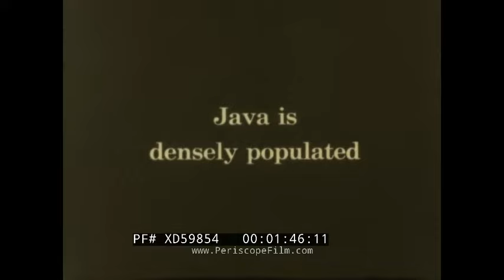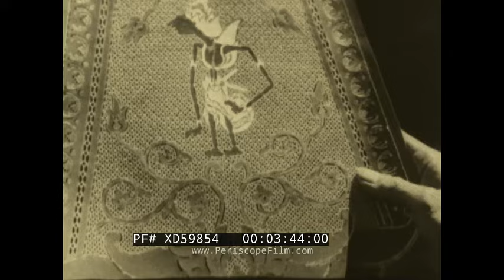"DUTCH EAST INDIES" 1930s EASTMAN EDUCATIONAL FILM JAVA, SUMATRA, BORNEO, INDONESIA XD59854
Produced by Eastman Teaching Films, Inc. of Rochester, NY in 1930, this silent educational film titled “The Dutch East Indies” was one of a series made for classroom use. It highlights rural and cosmopolitan life, industry, and handicraft in what is today the archipelagic nation of Indonesia. Property of the Board of Education of the City of New York, this particular Eastman Teaching film offers the viewer insight into life in Indonesia while it was still a Dutch colony - both in major cities like Java and within rural island communities. Through a compilation of rich black and white footage, the film also educates its audience on important handicrafts like silver work and batik printing as well as industry like bamboo, sugar cane, crude rubber, and rattan amongst others.

Opening credits (0:10). Title page (0:11). Camera pans jungle of wild palm trees and other wildlife (0:18). Globe - pointer highlights the Dutch East Indies, what is now Indonesia (0:26). Map highlights Sumatra, Borneo, Celebes (Sulawesi), and Java (0:40). Terrace rice fields (0:59). Town life in Java (1:05). Dutch and Indonesians walk along the port where Dutch ships are parked (1:10). Cable car approaches along a tree-lined street (1:21). Automobiles parked alongside horse-drawn carts at market (1:36). Scenes of crowded streets at the market and around Java reveal how densely populated the city is (1:48). Two men string together a necklace (2:37). Ox cart (2:50). Another street scene - a mix of vendors, pedestrians, and peddlers (2:57). Handicrafts (3:04). Metal workers pound their material with mallets - perhaps shaping silver (3:11). A young man engraves a piece of pottery or metal container (3:17). A woman measures the weight of jewelry (3:20). A young man paints detailing onto a tapestry (3:29). Street shows (3:54). Street performers performing what is perhaps Caci Dance (3:56). Musicians play instruments like the angklung and drums to accompany the dance (4:16). Performers pretend to be in battle while “riding” fake, decorative horses (4:39). Grass-topped huts and homes in a rural community (4:49). Women sit in an artisan workshop painting batik (5:04). Close-up of artisans applying wax to the cloth (5:16). Man dyes finished batik fabrics and leaves them to dry (5:32). A woman removes the wax casting from the dyed fabrics (5:42). Women working at a weaving loom (6:01). A large extended family sits on the floor of their home and drinks tea (6:19). Scene of rural life - boy walks with carrying pole on his shoulder (6:46). Agricultural workers wearing Asian conical hats tend to and harvest sugar cane fields (6:53-7:25). Ox carts filled with harvested sugar cane (7:28). Men and women work together to harvest cinchona bark (7:37). Two Dutch men oversee the work of the laborers (8:00). Women lay the cinchona bark out to dry it (8:10). Kapok pods are sorted and their fibers removed (8:18). Women fluff the kapok fibers (9:02). Bamboo industry: men walk through bamboo forest (9:12). Dutch businessman inspects a bamboo tree (9:21). Bamboo bridge (9:41). Sumatra (9:55). Boats, water-front shops along coast in Sumatra (10:12). Women sort beads and string together jewelry (10:27). Crude rubber production (10:38). Laborers flatten rubber by hand and hand-operated rubber roller machine (11:16). Borneo (11:48). Train moves along tracks amidst overgrown trees and plants (11:51). People in canoe ride-along river shaded by jungle (11:58). Scenes of native life in Borneo (12:09). Ceremonial folk dance performed by men (12:30). Young women walk with large containers on their backs for gathering goods (13:12). Scenes from Celebes: outdoor spice market (13:34). Young men unload burlap sacks from trading boats (13:55). Men weigh the sacks alongside a Dutch businessman (14:09). Bunches of rattan offloaded from boats (14:17).

Caci Dance is a traditional dance performed by two men fighting each other using a whip and a shield.

Batik is a technique of wax-resist dyeing applied to the whole cloth. This technique originated from the island of Java, Indonesia.